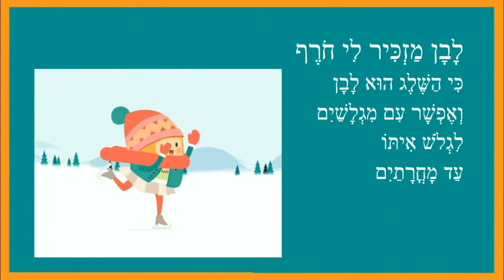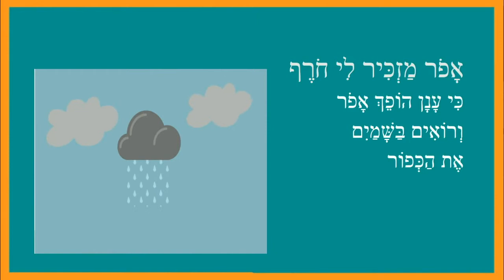צבעים של חורף - סיפור ילדים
יֵשׁ צְבָעִים הַמַּזְכִּירִים לִי חֹרֶף